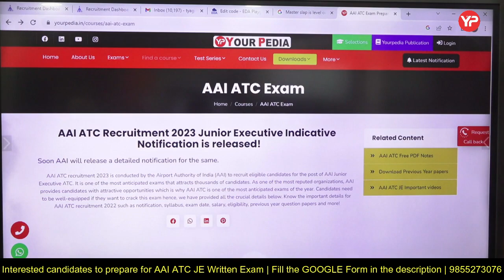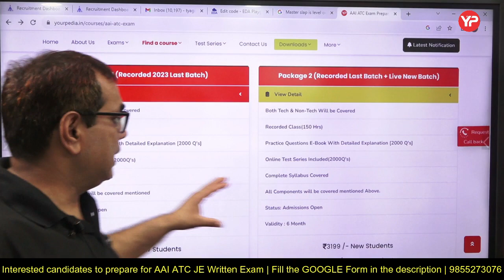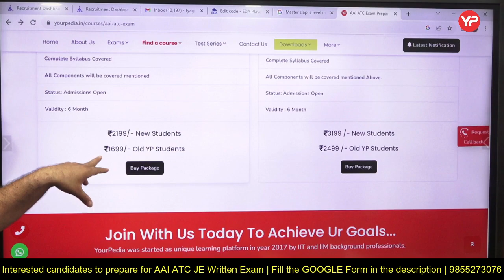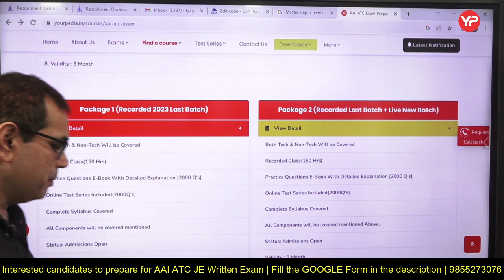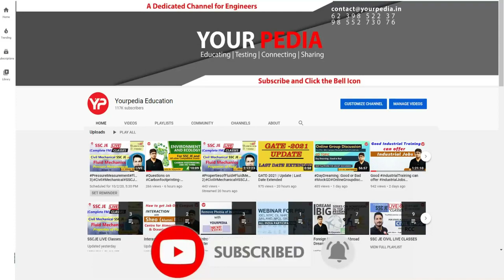Dedicated Module for AAI ATC Pre notification Launched by YourPedia | AAI ATC Exam preparation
AAI ATC 2023 vacancies out  | Mass recruitment in ATC by airport authority of india 2023 | Start preparation with YourPedia | Airport Authority of India vacancies for junior Executive Air Traffic Control  | YourPedia starting the preparation module for the same AAI JE ATC Written preparation